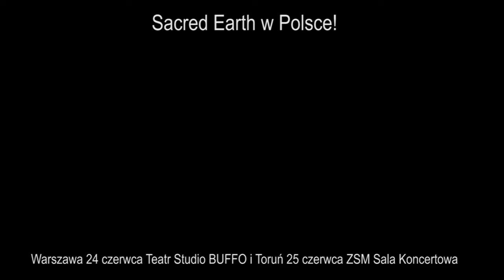Sacred Earth w Polsce!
SACRED EARTH
MUZYKA DLA WEWNĘTRZNEGO SPOKOJU

English below

Dwa koncerty w Polsce
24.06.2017 WARSZAWA Teatr Studio Buffo
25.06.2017 TORUŃ Sala Koncertowa Zespołu Szkół Muzycznych

Pochodzący z Sunshine Coast w Australii zespół Sacred Earth podczas swojej europejskiej trasy koncertowej dzieli się z nami podnoszącą na duchu muzyką prosto z serca. Starożytne mantry, nastrojowe flety, piękne kojące melodie, sprowadzają nas do stanu głębokiego szczęścia. Prem i Jethro podróżują po świecie z jednym zamiarem... dzieląc się swoją muzyką, która głęboko porusza nasze serca i prowadzi nas w przestrzeń, w której możemy wsłuchać się głęboko w naszą wewnętrzną mądrość i pamiętać jaki jest cel naszej podróży na tej pięknej ziemi.